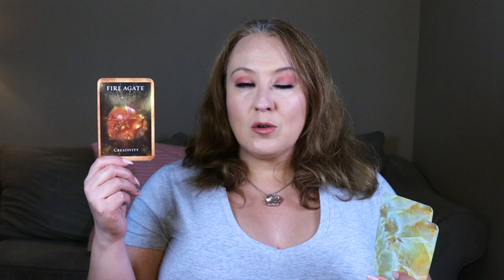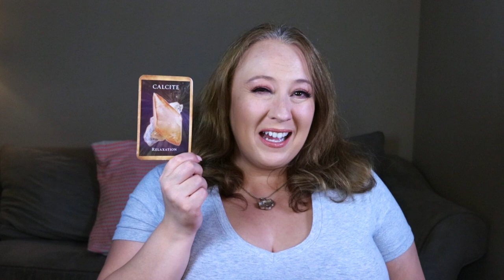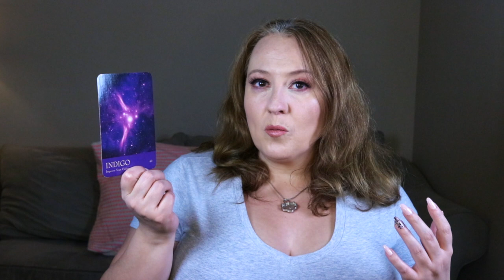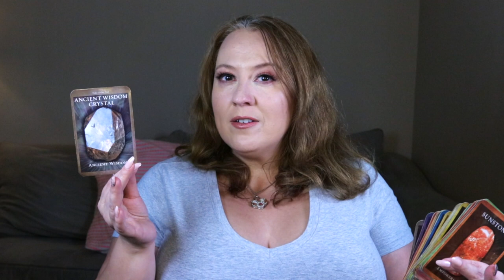July 3, 2023 WEEKLY Angelic Message | Pick a Group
Group 1: 10:07
Group 2: 14:53
Group 3: 19:08